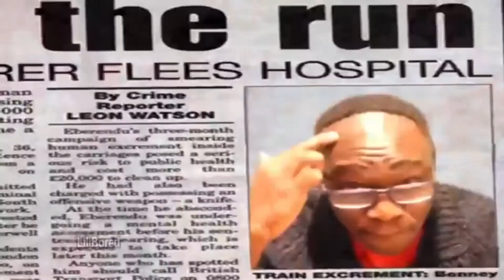Bloke compilation from bloke productions, gravy bloke and just fix it. 2021-2022